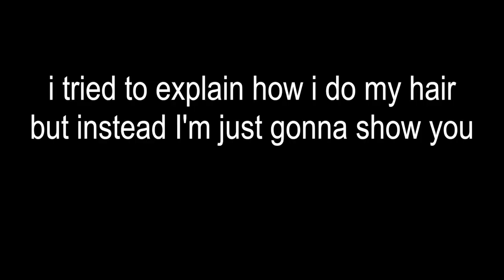JULY FAVORITES: Home Decor, Clothes, Books & MORE!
OH MY LANTA MY BIRTHDAY IS ON TUESDAYYYY!
& I've got a HUGE announcement so make sure you check back on the 4th to see it!!!

I'M GOING ON TOUR?!??!
Tickets JUST went on sale for GirlsNightIn Tour- 20 cities across the US! SO GO GET YOU SOME SO WE CAN HANGOUT!

Did you miss my last vlogs? WATCH THEM HERE!
♡ DADDY COMES TO VISIT!! | Vlog #15
♡ OMG IM BEING SOCIAL?!! | Vlog #12